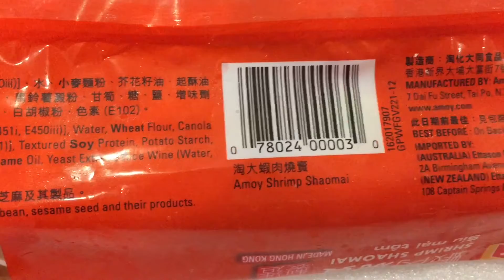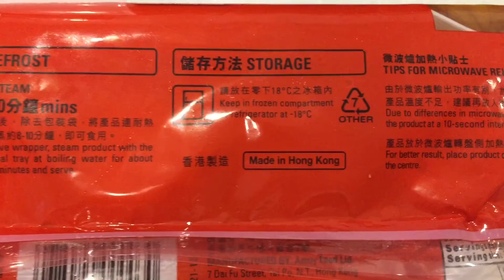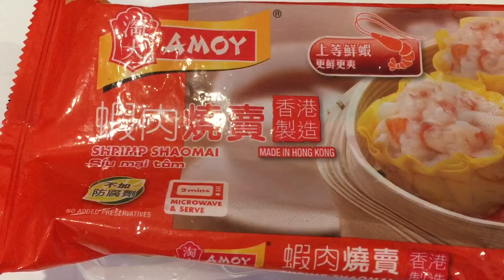AMOY Shrimp Shaomai Taste test